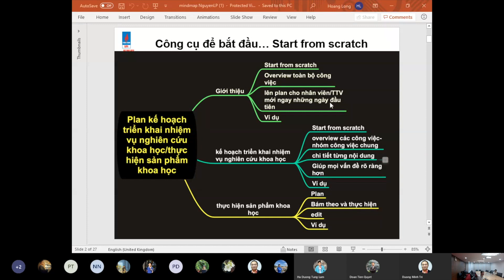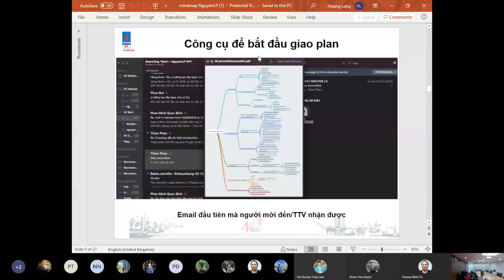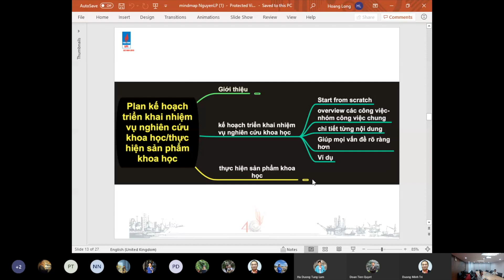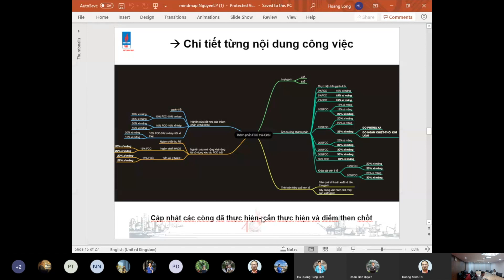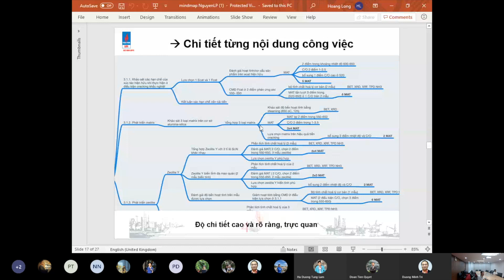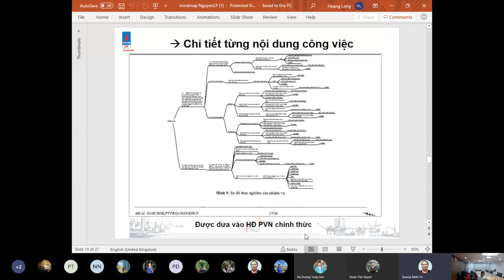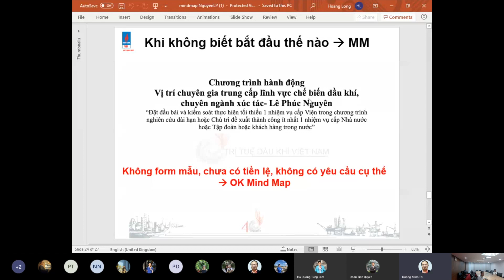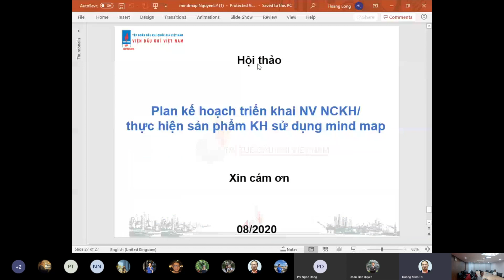Áp dụng Bản đồ tư duy mindmap ứng dụng trong Nghiên cứu khoa học. Công cụ đơn giản hiệu quả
Từ việc xây dựng tổng quát đến mức cực kỳ chi tiết. Rất cần thiết trong xây dựng đề cương, dự toán nghiên cứu